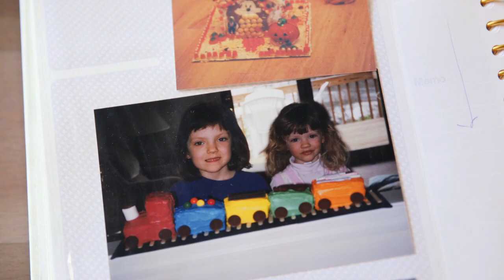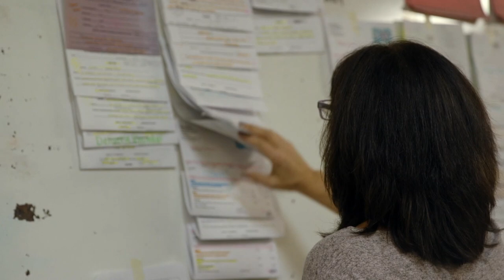My Experience... Bringing Family to the Table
There’s more to this bakery business than cute cupcakes and sprinkles. 3 Sweet Girls Cakery owner Lisa Ebbert and her daughters, Kristen and Lauren, share their experience... building a business from their family’s passion.

For years, Lisa’s family and friends told her she was “on to something.” Having cultivated her daughters in the kitchen from a young age, they naturally accompanied her in launching their bakery business. Today, their two Cincinnati-area locations provide cupcakes, cookies and other treats for brides, birthdays, and other sweet occasions.

Hubert Company presents a series of inspirational stories from food service professionals. My Experience... Bringing My Story to the Table celebrates the individuals and their journeys in this industry.